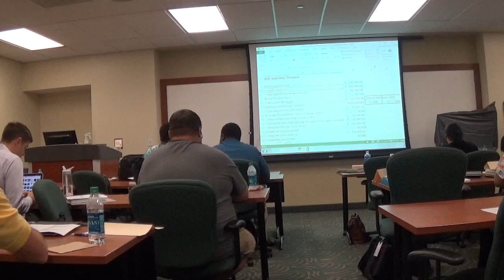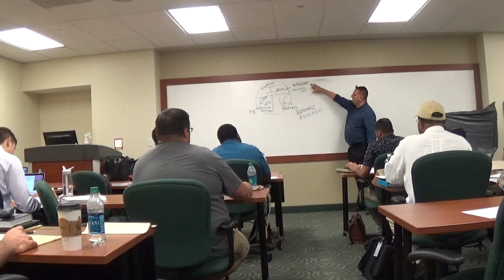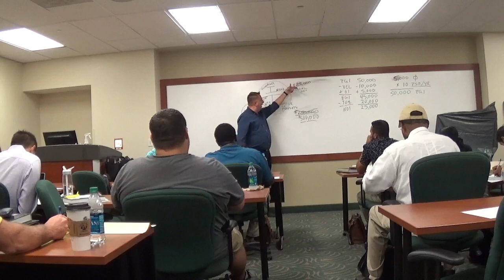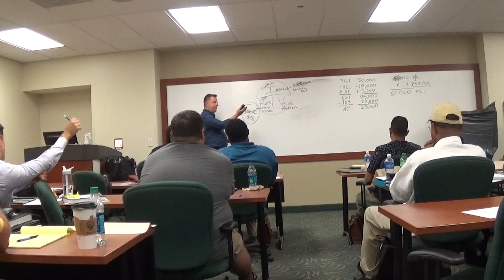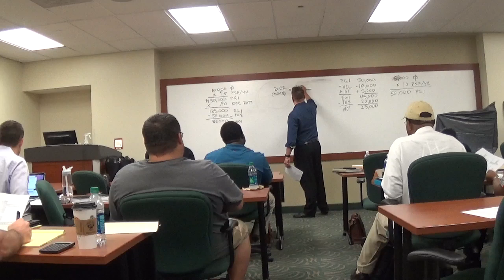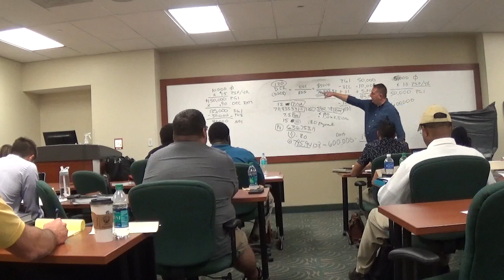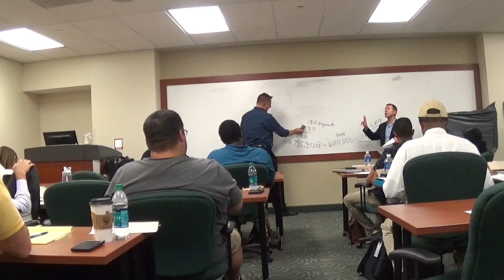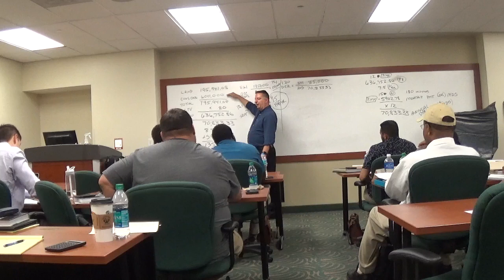REE 5878 - RE DEVL PROCESS I - August 29 2015 - 4 of 6